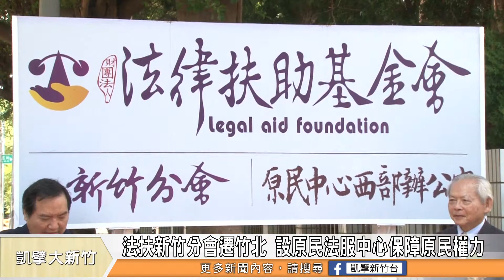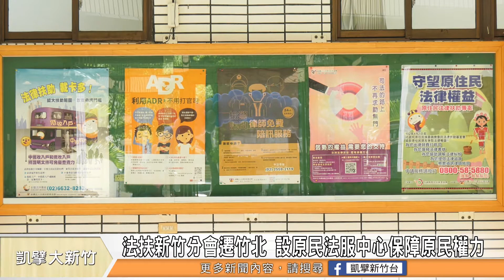法扶新竹分會遷竹北 設原民法服中心保障原民權力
財團法人法律扶助基金會新竹分會搬新家！在新竹地方法院的鼎力相助下，8月正式搬遷至新竹縣竹北市縣政二路105號，此外，為了顧及原住民訴訟案的特殊性，也同時成立了全台第二個原住民法律服務中心辦公室，希望能夠用更有文化意識及敏感度的服務，協助保障西部原住民權益。